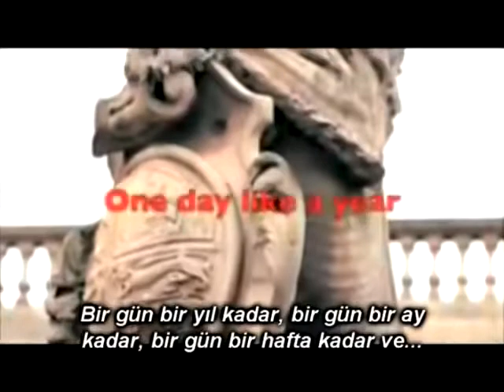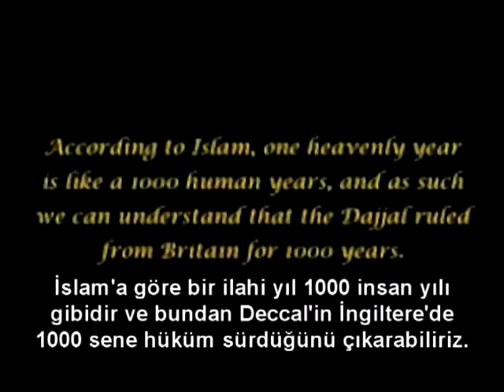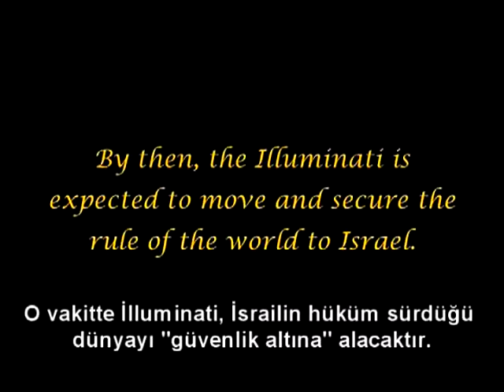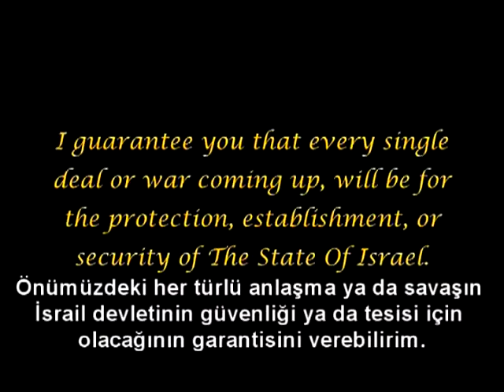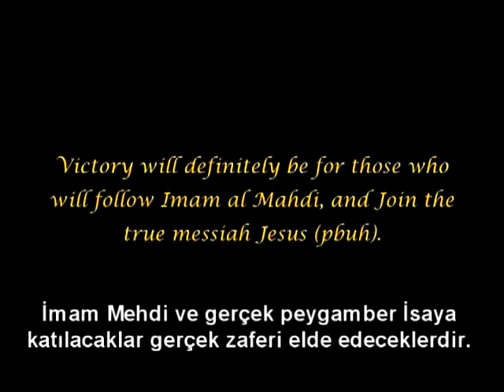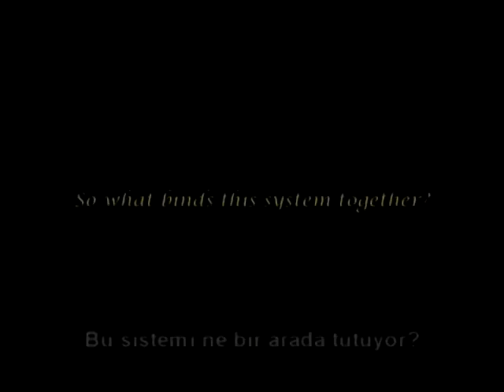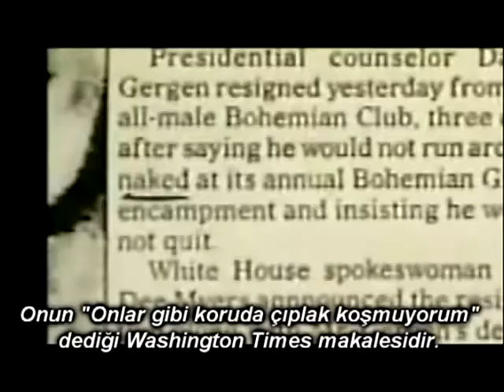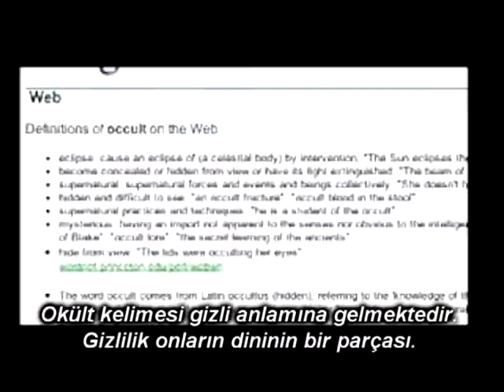Gelenler Belgeseli 26.Bölüm • The Arrivals 26 • Deccal ve İsrail